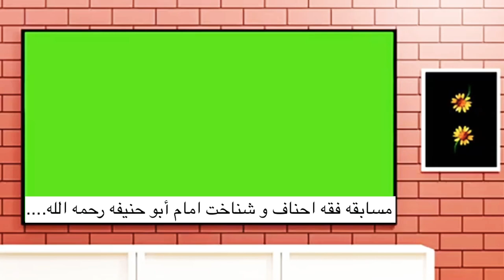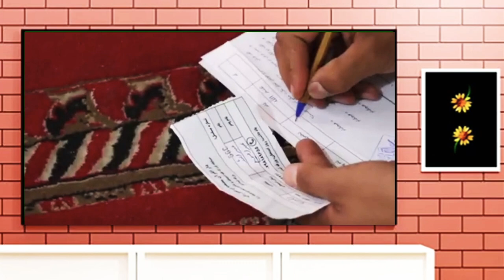نصرت الله صاحبی👈مسابقه فقه احناف و شناخت امام ابوحنیفه_Nasrat sahibi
عزیزان که تازه با چینل یوتیوب الرحمه پیوستند، خوش آمدید میگویم و آرزو دارم این چینل اسلامی که به اساس قرآن و سنت ایجاد شده وسیله خیر دنیا و آخرت شما و ما گردد، اگر دوست داشتید به چینل ما مشترک (Subscribe )شویید تا ویدیو های دیگر ما دیده بتوانید! ام ساره

‎  :از ویدیو های ما بیشتر بیاموزید و سیله رساندن پیام خیر به دیگران شویید

نصرت الله صاحبی ازدواج موفق و اجباری👇
حفظه الله

نصرت الله صاحبی نقش اعمال ما در زندگی👇 حفظه الله

شیخ محمد صالح پردل👇 حفظه الله

نصرت الله صاحبی توبه کنندگان الله دوست دارد_ حفظه الله

استاد عبدالرحمن فاتح حفظه الله 👇

نصرت الله صاحبی جدید ترین ویدیو اپلود شده_ حفظه الله

نصرت الله صاحبی در باره پدر و مادر، مهربان باشید_ حفظه الله

نصرت الله صاحبی در باره نماز_ حفظه الله

نصرت الله صاحبی گناه و آثار شوم آن

نصرت الله صاحبی_ درس های تجویید_ حفظه الله
نصرت الله صاحبی دعا راه حل مشکلات

نصرت الله صاحبی درس عقیده و فقه

نصرت صاحبی_ Nasrat sahibi _ حفظه الله

قاری نصرت الله صاحبی_ حفظه الله
مرگ در میزند👇

سخنرانی نصرت الله صاحبی (Nasratullah sahibi)_ حفظه الله